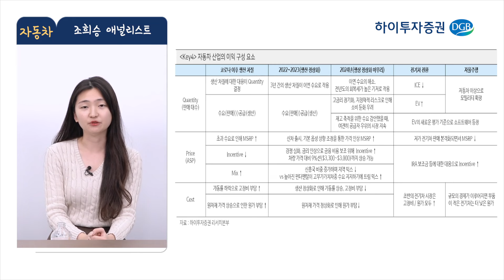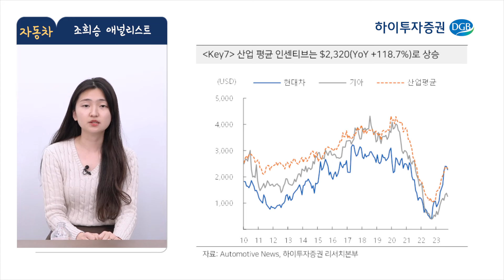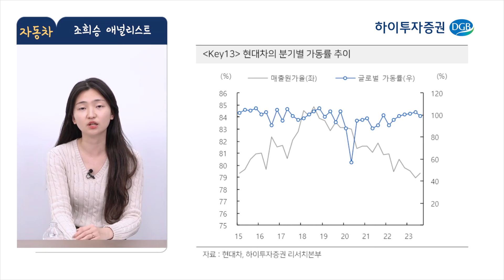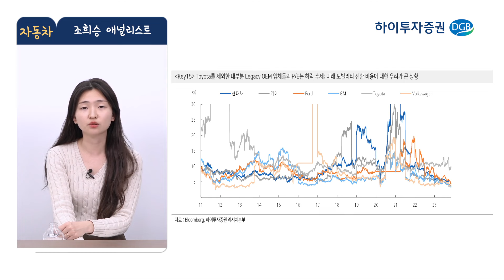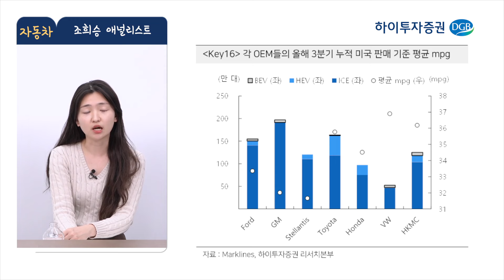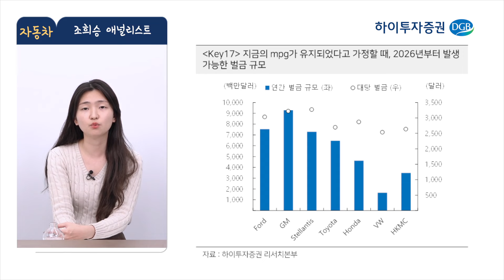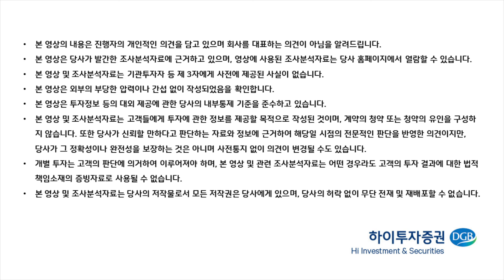[2024년 증시 및 산업 전망] 자동차 자동차부품 그럼에도 불구하고...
하이투자증권 조희승 애널리스트의 2024 자동차/자동차부품 전망 '그럼에도 불구하고...'

- 하이투자증권 이벤트 보고 비대면 계좌개설 하러가기